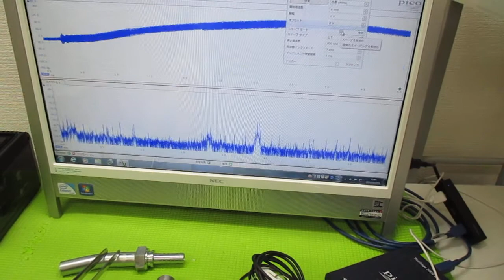オリジナル超音波実験 ultrasonic-labo